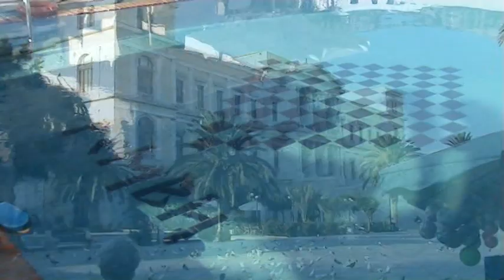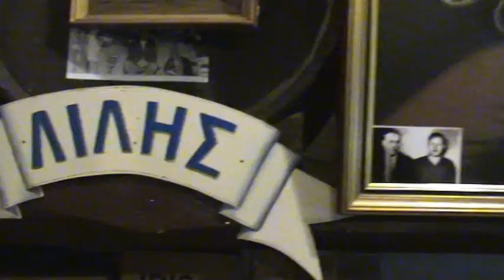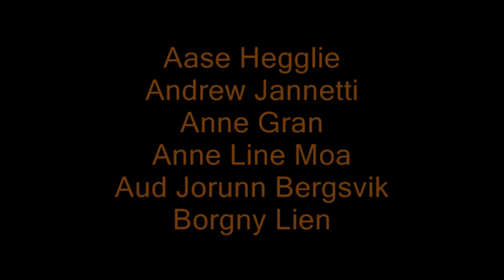Greek Dance seminar '09 on SYROS island - Overture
All arrangements by Panayiotis Mavropoulos